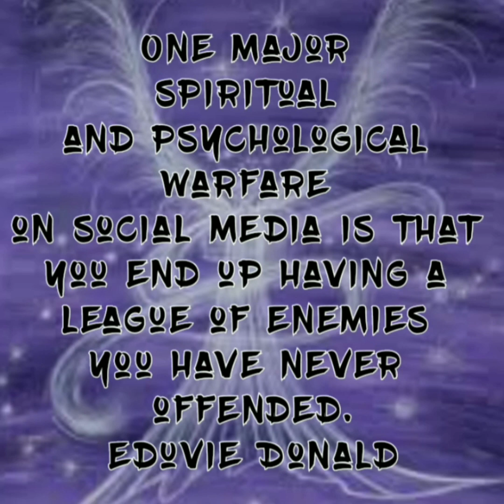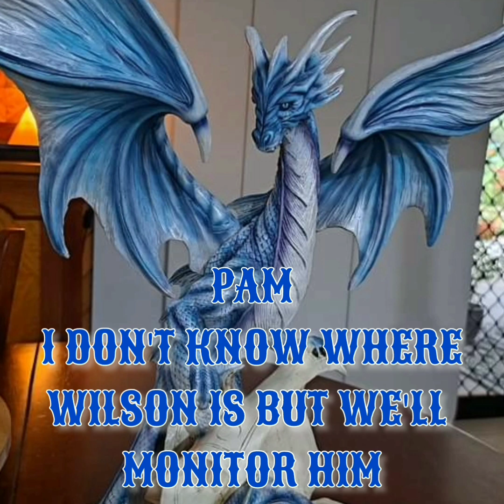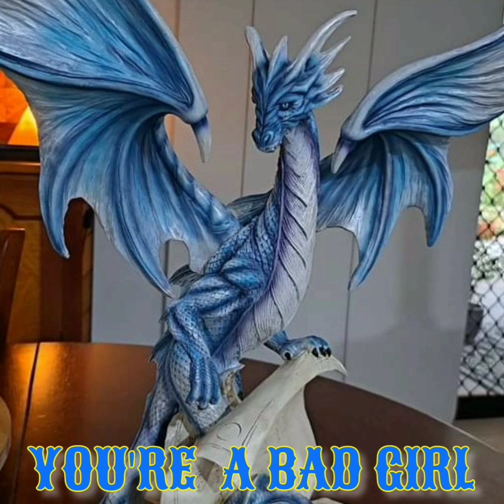INSIDIOUS EVP SERIES SESSION NO 18 THE ANOMALY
INSIDIOUS EVP SERIES
SESSION NO. 18
THE ANOMALY

Helpful Links

Namaste

$StarSeedSuperSoldier

Chime

$Beyond-TheVeil-3

Video By:

Motion Ninja

InShot Video

Apps
GHOSTTUBE SEER
GHOSTTUBE SLS CAMERA
GHOSTTUBE VOX
Spirit Talker
Spiritus
Necrophonic
Dead wave
Voices
Angelic
SGK1
SGK2
SCD3
SONO X10
Ghost Box Communicator
SG Pro
SG Lite
D666
Spirit TV
Hope
Spirit Talker